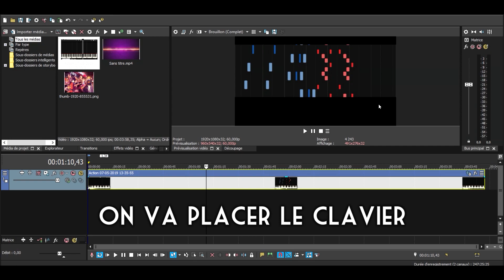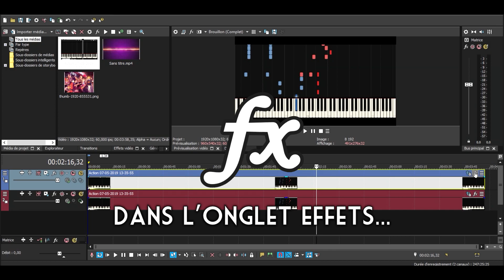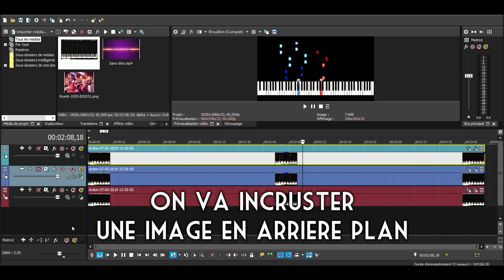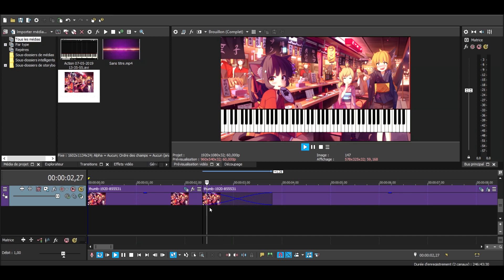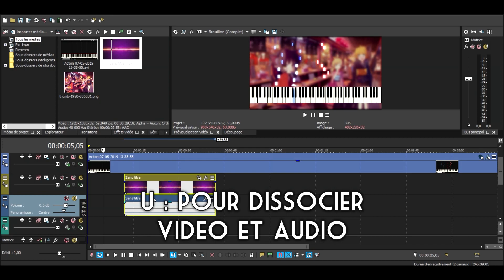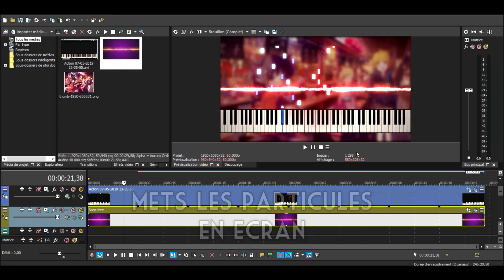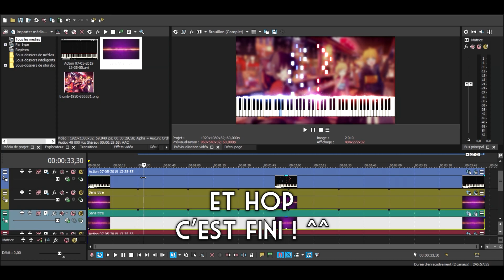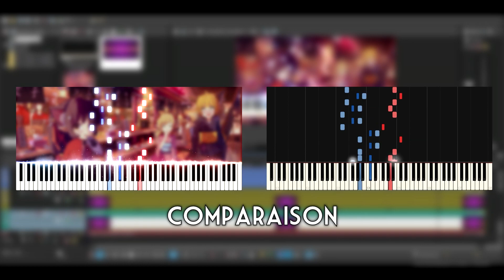Symphoniac | Ajouter des effets sur une video synthesia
Salut tout le monde :D Aujourd'hui vidéo spéciale, je vous montre comment ajouter des effets et faire des retouches visuels sur une vidéo synthesia :) J'utilise Sony Vegas Pro pour le montage, le principe reste le même sur les autres logiciels tel que Adobe Premiere Pro et After Effect ^^